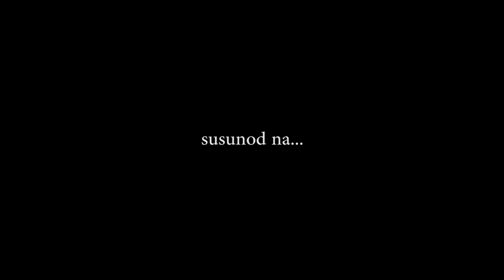PINAKA MAYAMAN SA BUONG MUNDO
Na-meet namin ang pinaka mayaman sa buong mundo

Eskwala gang is

Outro song
Peke by Awi Columna

Edited by Awi Columna